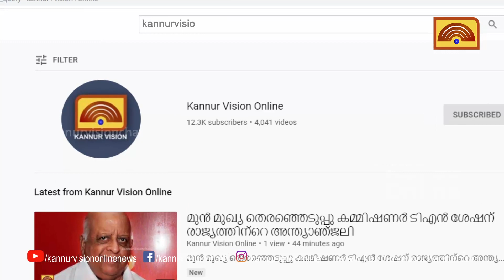നവീകരണം പൂര്‍ത്തിയായ കൂത്തുപറമ്പ് ഇന്‍സ്പക്ഷന്‍ ബംഗ്ലാവിന്റെ ഉല്‍ഘാടനം നീളുന്നു